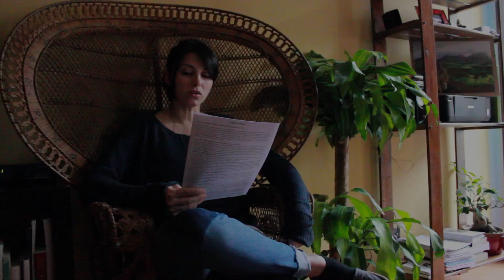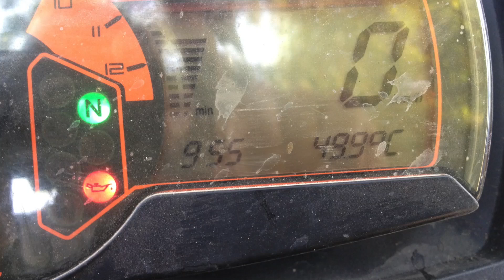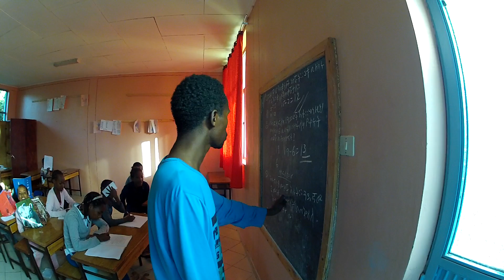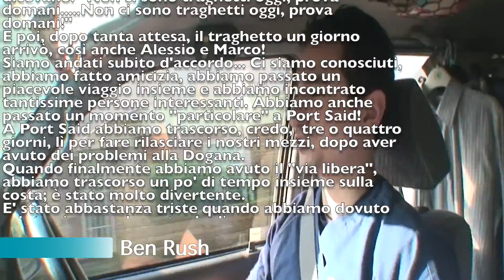IL FILM - Claudia il Viaggio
Il Film del viaggio dall' Italia all' Etiopia per arrivare all' Ospedale di Claudia.
Un Viaggio benefico, per raccontare il successo delll' Associazione Onlus Claudia per l' Etiopia, che in poco tempo è riuscita, grazie all' aiuto del Centro Aiuti per l' Etiopia, a realizzare un Ospedale per le donne ed i bambini.